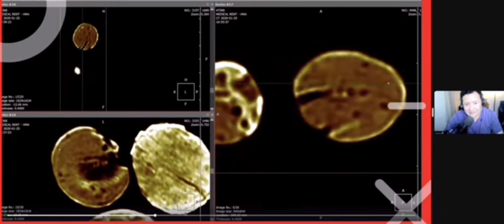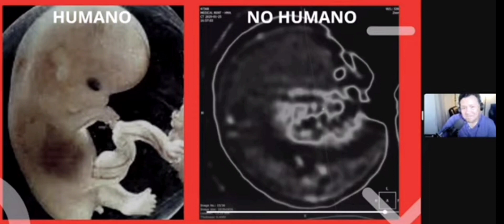momiasdenazca: Embrión No Humano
Algunos científicos, arqueólogos, comunicadores, ufólogos y burrócratas MINTIERON de forma miserable al decir que se trataba de piedras o metales, pese a la divulgación y presentación de evidencias desde 2018. En realidad, son huevos de gestación lo que hay dentro de algunos de los seres humanoides de 60cm. Este es el embrión de "Luisa".
Extracto del programa que sostuve en el canal de mi colega mexicano @yohanandiaz
Que se informen: @MinCulturaPe @fiscaliaperu @ConcytecPeru@CongresoIberVF @PresidenciaPeru@pcm_peru @MaussanTV @gobiernoregionaldeicaofici8145
Video completo